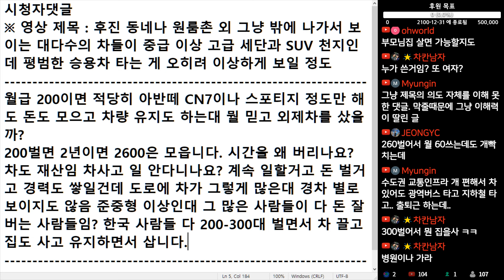(※시청자댓글) 월급 200이면 적당히 아반테 CN7이나 스포티지 정도만 해도 돈도 모으고 차량 유지도 하는데...